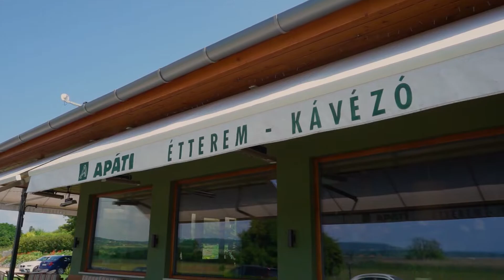Legszebb tihanyi kilátás? Őrtorony kilátó és Apáti Étterem - Élménytérkép.hu Vlog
Élménytérkép.hu - Szerezz élményeket országszerte!

Nem biztos, hogy az Apátságtól a legszebb a kilátás Tihanyban. Fedezd fel velünk az Apáti Éttermet, és az Őrtorony kilátót!